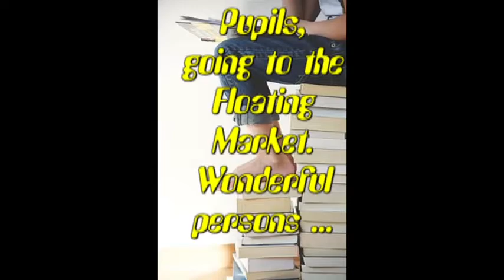Pattaya Snapshots 02 Pupils and buses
Pattaya = No.1 in the world. Come to the paradise adn enjoy your life.